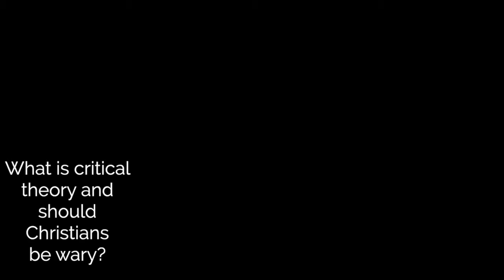What is CriticalTheory and should Christians be wary? - A Critical Witness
We have a conversation around Critical Theory and Marxism and discuss a little bit about why Christians might be wary or at least want to dig deeper into definitions being used. Is oppression being used by critical theorists the same as what Christians mean? Does it make a difference?

Dan and Phil are mates who like talking apologetics, philosophy, ethics and theology. They interview Christians who are evangelists, authors, scientists, apologists, comedians or simply interested in talking about big topics. In the future, we're looking to interview people from other faiths and atheists in a non-confrontational format.

We put all interviews on a podcast. We aim to update the podcast every other week:

Find: @CritWitnessUK

Finally we're looking to feature other writings on our website. If you write on the topics above get in touch!